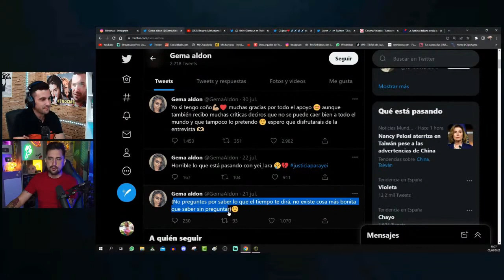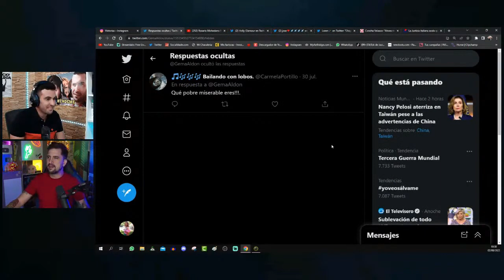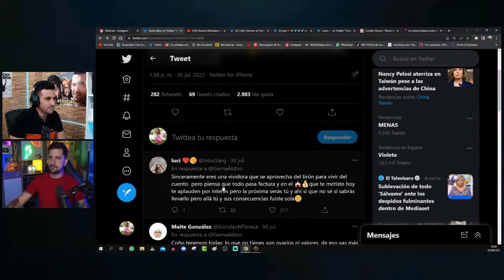🔴 Gema Aldón SIN PIEDAD contra Olga Moreno